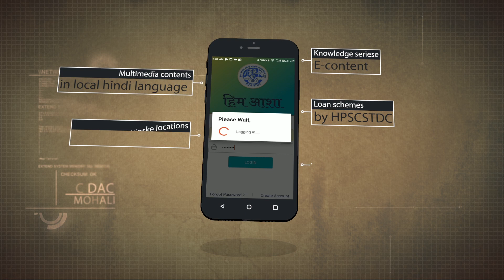HimAsha Mobile App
Him Asha the mobile App demonstration video
उद्यमिता को बढ़ावा देने के लिए।
Promotion of Entrepreneurship Development.
Learning eContent in the Hindi Language on self-employment schemes for the empowerment of SCs, STs, and Women in Himachal Pradesh.